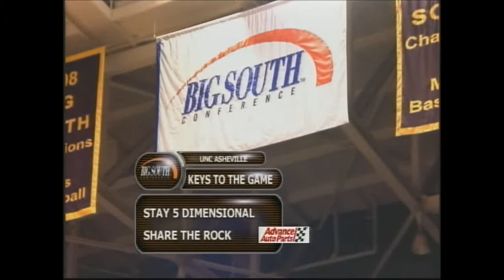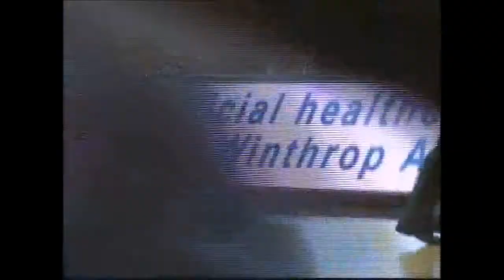Winthrop vs UNC Asheville 2012 George Valentine #43